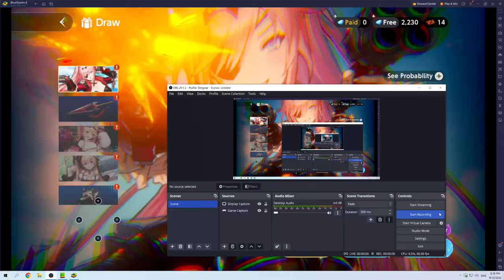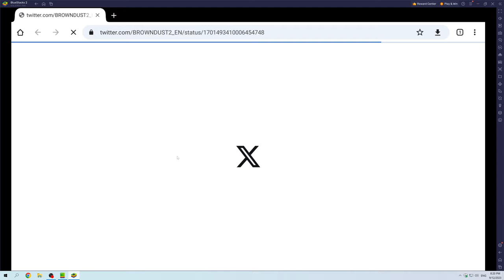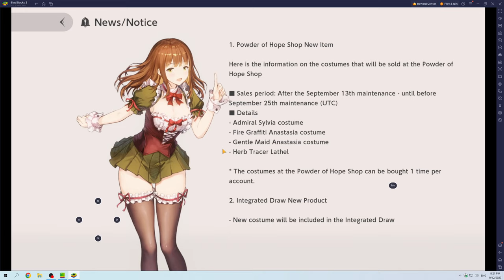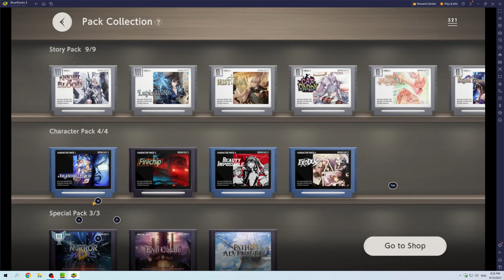Brown Dust 2 Playthrough Part 143 Neon Stalker Liatris Trailer Hype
Neon Stalker Liatris Trailer Hype.